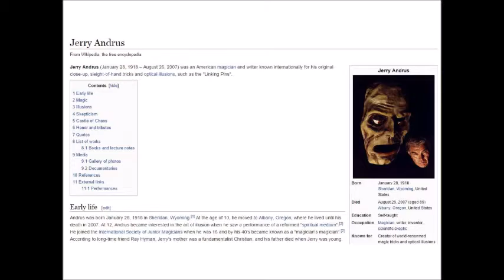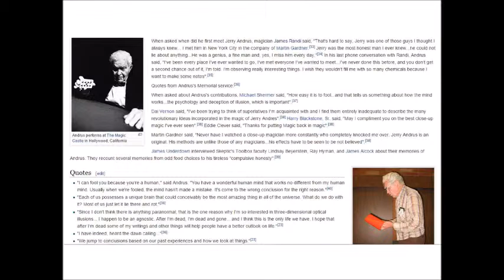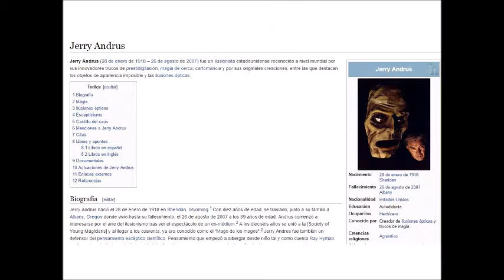2013 11 - Lets Start with Jerry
Aired November 2, 2013 this is a video about the "Let's Start with Jerry" Project from GSoW.  Here Gerbic talks about the World Wikipedia project using the example of magician Jerry Audrus.